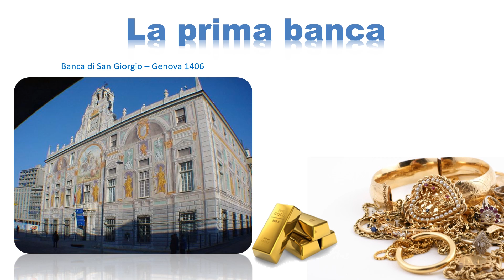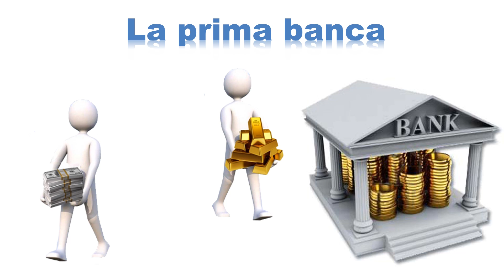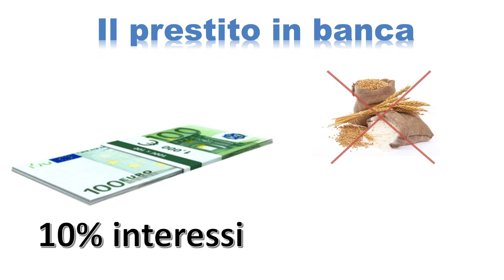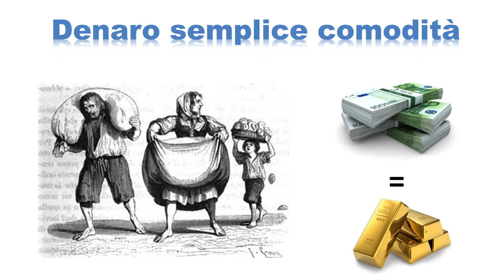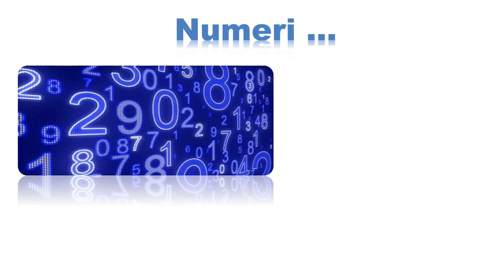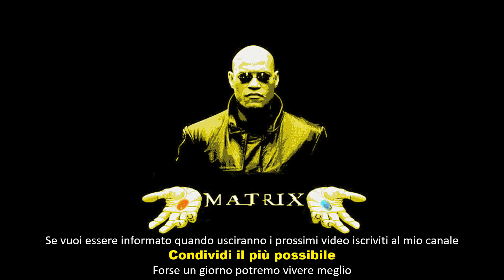Esci da Matrix I PRESTITI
Sei sicuro che ti hanno prestato soldi?
Mmmhh
Quello che mi dai in carta vale 25 cent. a biglietto
Quello che mi dai pigliando i tasti del computer, te lo restituisco PIGIANDO I TASTI DEL COMPUTER

Pensaci :)
Nel prossimo video RECUPERO CREDITI
Condividi per cambiare questa vessazione